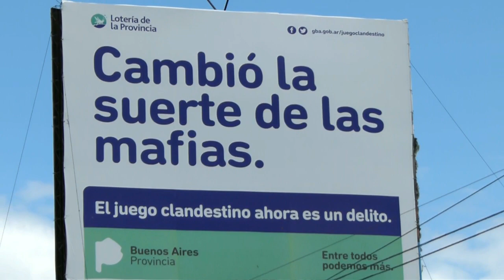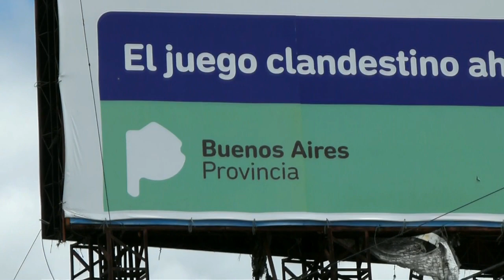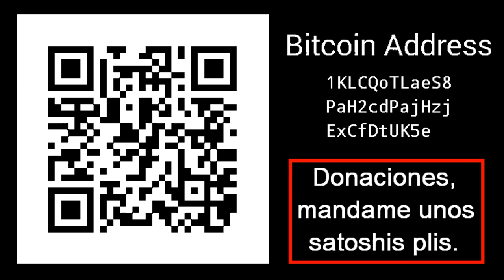AR Leyes: Juego CLANDESTINO ahora CLANDESTINO al cuadrado.